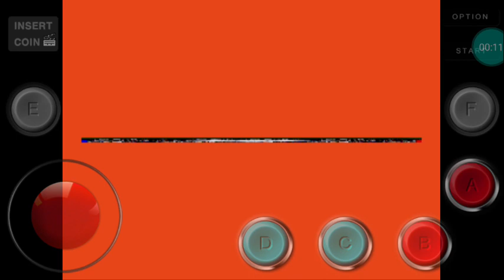1-5-2023🇬🇷🇪🇺🕹📱🥊19:40 arcade emulator BEST BOUT BOXING